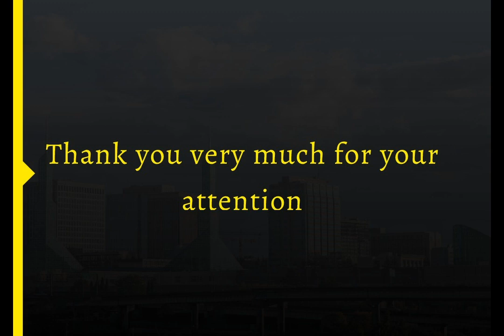Presentasi bahasa inggris Semester 2 Farras Haidar Raihantsa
Presentasi bahasa inggris 1 jam semester 2 [Farras Haidar Rahantsa] tentang "food"

SMK IDN BOARDING SCHOOL